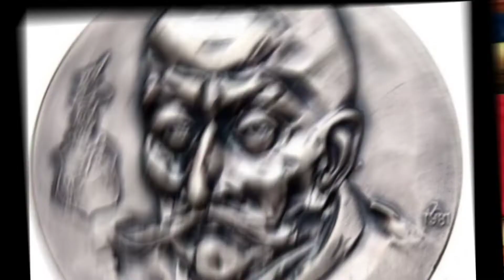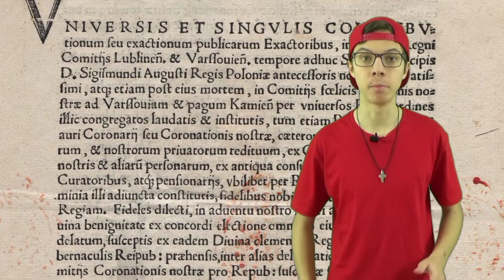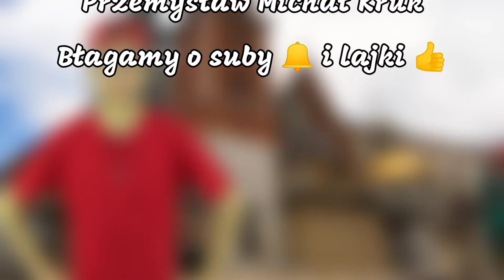Pierwsza wolna elekcja | To się przyda w szkole #20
W sumie to ten odcinek obejmuje tylko 3 lata historii.
Szybki skrót:

7 lipca 1572 - śmierć ostatniego Jagiellona, Zygmunta Augusta
6 stycznia 1573 - rozpoczęcie sejmu konwokacyjnego
28 stycznia 1573 - konfederacja warszawska (tolerancja religijna)
5 kwietnia 1573 - rozpoczęcie sejmu elekcyjnego
Kandydaci na urząd króla:
Jan III Waza - król Szwecji - odpada, bo był protestantem i jego największy zwolennik, Jan Firlej, przybył na sejm z oddziałem zbrojnych co uznano za próbę wymuszenia wyboru siłą
Albrecht Fryderyk Hohenzollern - książę Prus - odpada, bo był lennikiem Rzeczypospolitej
Ernest Habsburg - syn cesarza Niemiec - odpada, bo Habsburgowie rządzili silną ręką
Iwan IV Groźny - car Rosji - wiadomo
Henryk Walezy - brat króla Francji - ani Habsburg, ani Rusin, pasuje
16 maja 1573 - zaprzysiężenie pacta conventa i artykułów henrykowskich przez francuskiego posła Jeana de Monluca
21 lutego 1574 - koronacja Henryka Walezego
18/19 czerwca 1574 - ucieczka króla z Polski, ponieważ umarł bezpotomnie jego brat, król Francji
12 maja 1575 - ostateczna detronizacja Henryka Walezego

Miejsca:
Warszawa - miejsce obrad sejmu konwokacyjnego w 1573 i zawiązania konfederacji warszawskiej
Kamień (obecnie dzielnica Warszawy) - miejsce sejmu elekcyjnego w 1573
Kraków - miejsce koronacji Henryka Walezego i początek trasy jego ucieczki
Pszczyna - tam króla dogonił pościg

Postacie:
Abp. Jakub Uchański - interrex, arcybiskup gnieźnieński, w czasie bezkrólewia pełnił funkcje króla
Jan Firlej - protestancki kandydat na urząd interrexa i zwolennik Jana III Wazy
Mikołaj Senicki oraz Jan Zamoyski - inicjatorzy konfederacji warszawskiej
Anna Jagiellonka - siostra zmarłego króla Zygmunta Augusta, pieruńsko brzydka żona Henryka Walezego

Reszta:
Interrex - tymczasowy król, jego funkcję aż do rozbiorów pełnił zawsze arcybiskup gnieźnieński
Artykuły henrykowskie - zawierały regulacje dotyczące władzy w Rzeczypospolitej, określały stosunki między królem a sejmem, były prawami niezmiennymi
Pacta conventa - obietnice kandydata na króla, które zobowiązywał się spełnić w czasie swojego panowania, z własnej kieszeni - każdy kolejny król miał indywidualne pacta conventa
Konfederacja warszawska - zawiązana na sejmie konwokacyjnym 28 stycznia 1573, wprowadzała tolerancję religijną w Rzeczypospolitej
Sejm konwokacyjny - pierwszy sejm po śmierci króla, wyznaczał czas i miejsce sejmu elekcyjnego, odbywał się w Warszawie
Konfederacja i sądy kapturowe - w czasie bezkrólewia miały utrzymać porządek i organizację państwową, odpowiadały za sądownictwo

Przyślij mema, a może pojawi się na odcinku :-)